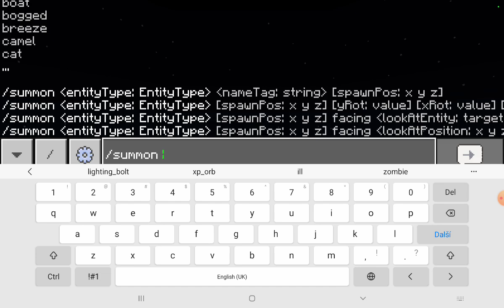Podivuhodné cesty v Lucky Blokách. Extraordinary Voyages in Lucky Blocks. 1